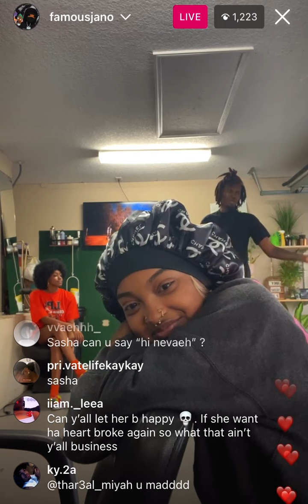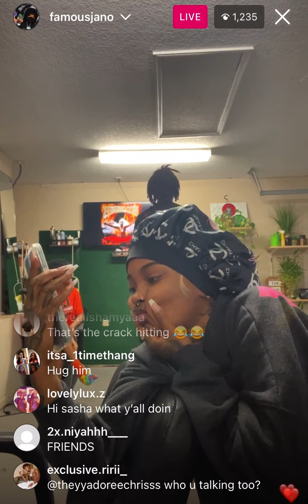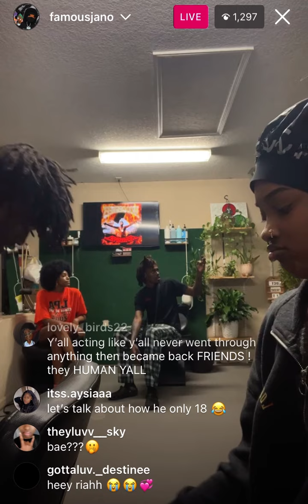JANO ANNOYING SASHA😂